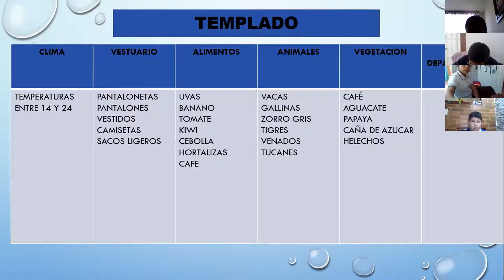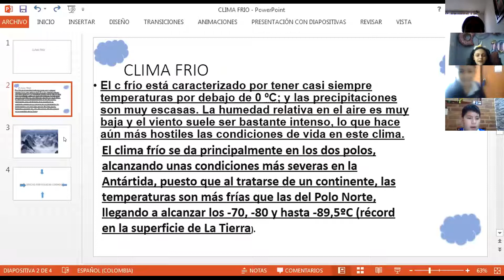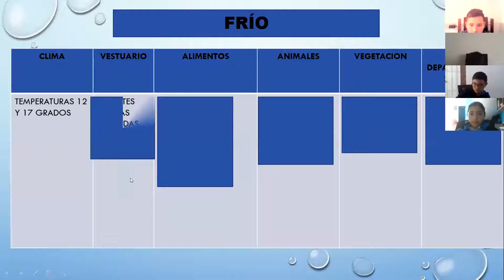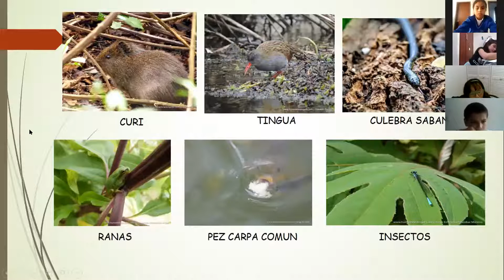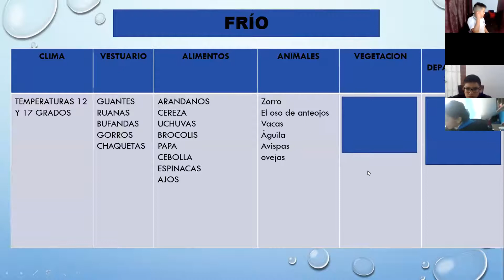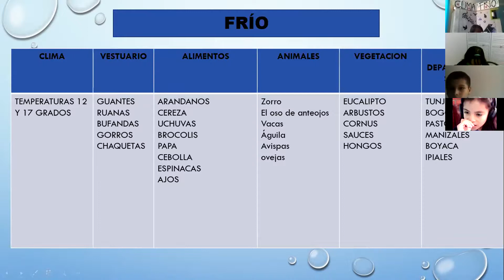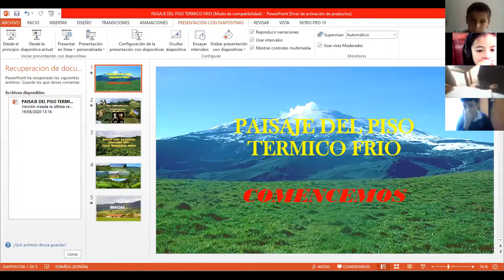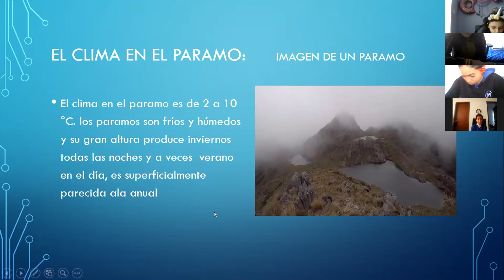pisos térmicos Biología